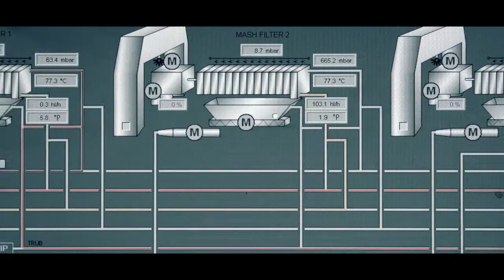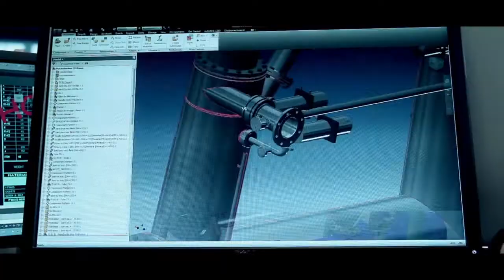Meura corporate movie